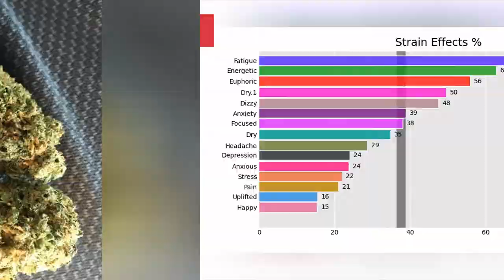Green Ribbon - All About This Strain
Originating in San Jose, California, Green Ribbon crossesGreen Crack,Trainwreck, Afghanica, and White Rhino. The light green buds have a subtle floral scent and are slightly fruity, lending an earthy taste. Green Ribbon generally has a high THC content and patients report an energetic, heady feeling when consuming.
00:00 - Intro
0:00:10 - green ribbon Type
0:00:18 - Info About green ribbon
0:00:29 - green ribbon THC & CBD Levels
0:00:39 - green ribbon Effects
0:00:50 - green ribbon Rating
0:00:58 - green ribbon Reviews
0:02:10 - green ribbon Photos